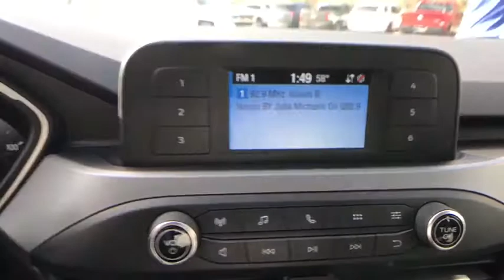2020 Ford Escape White Oak, Pittsburgh, Irwin Monroeville McKeesport Murrysville, PA 5F5267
New 2020 Ford Escape available in White Oak, Pennsylvania at Jim Shorkey Ford. Servicing the Pittsburgh, Irwin, Monroeville, McKeesport, Murrysville, PA area.